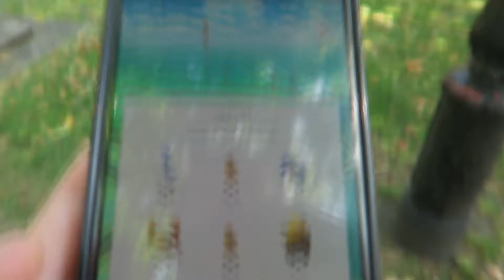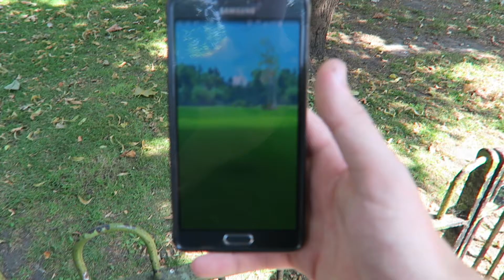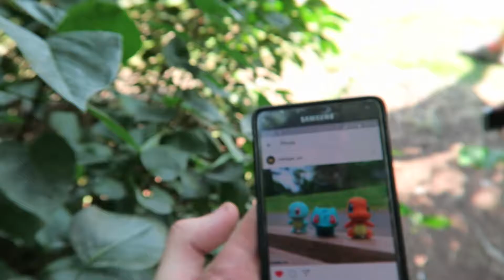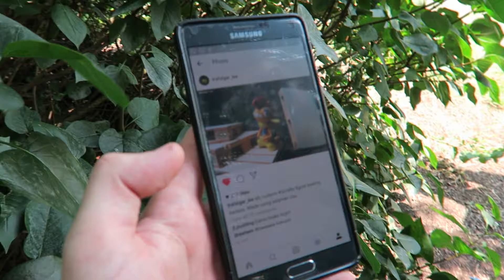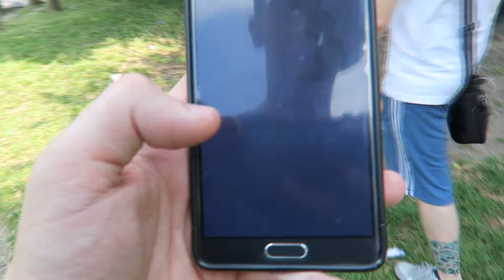Pokemon Go - Hiding In Bushes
Pokemon catching and good vibes.